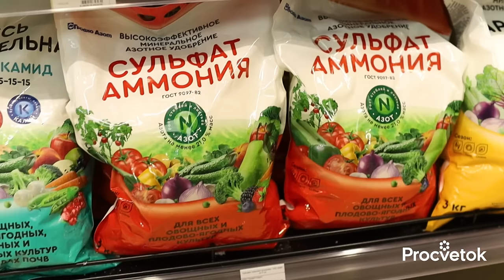КАК СДЕЛАТЬ ПОЧВУ ПЛОДОРОДНОЙ БЕЗ НАВОЗА И УДОБРЕНИЙ? Подручные средства для улучшения почвы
Как повысить плодородие на своем огороде с помощью подручных и бесплатных средств? В этом видео опытный садовод Дмитрий Кастрицкий рассказал, как он улучшает структуру почвы, оздоравливает и обогащает ее полезными элементами без особых затрат.

00:00 В этом видео
00:10 Как понять, что почва бедная
01:44 Компост для улучшения плодородия
03:40 Опавшие листья для повышения плодородия
04:15 Сидераты для оздоровления почвы
06:10 Ph-почвы и ее плодородие
06:53 Зола, известь, доломитовая мука для понижения кислотности
07:56 Совместимость удобрений и раскисляющих материалов
08:36 Опилки для улучшения структуры почвы
10:47 Как влияют минеральные удобрения на плодородие почвы